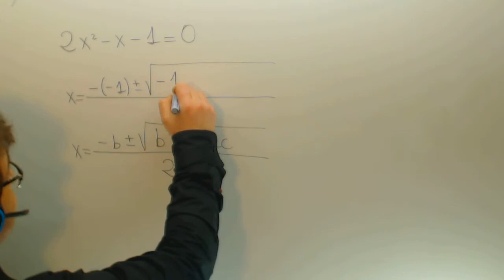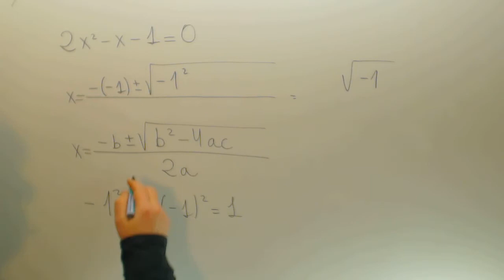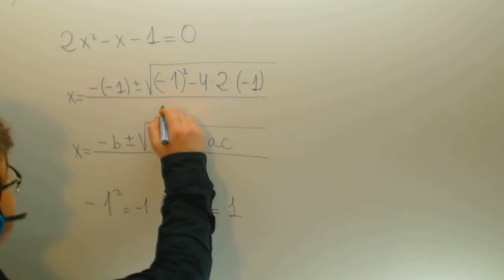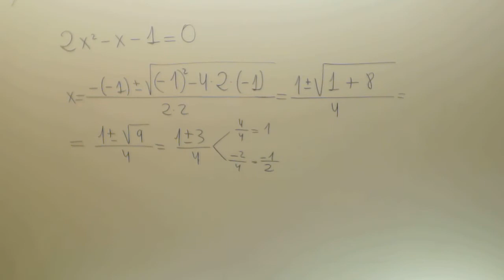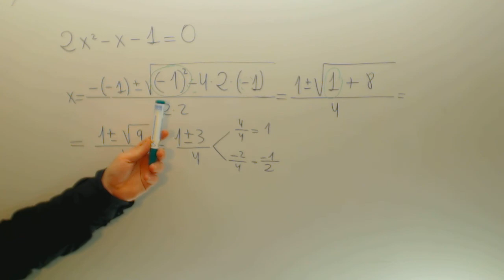Ecuacion de segundo grado Caso 3 Sheila Matematicas 2º ESO Academia Usero Estepona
Ecuacion de segundo grado Caso 3 Sheila Matematicas 2º ESO Suscríbete a nuestro canal en Youtube para ayudarnos a seguir creciendo Academia Usero en Estepona, el centro de formación con más vídeos en Internet del Mundo presenta